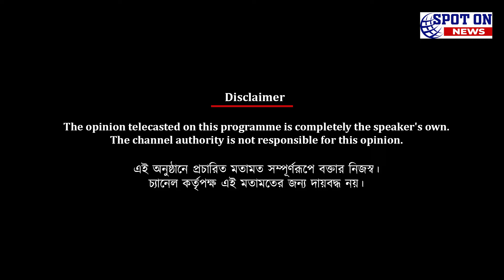লাজং ম্যাচের রেফারিং নিয়ে ভিডিও ফুটেজ সহ ক্ষোভ ইস্টবেঙ্গলের | Spot On News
লাজং ম্যাচের রেফারিং নিয়ে ভিডিও ফুটেজ সহ ক্ষোভ ইস্টবেঙ্গলের